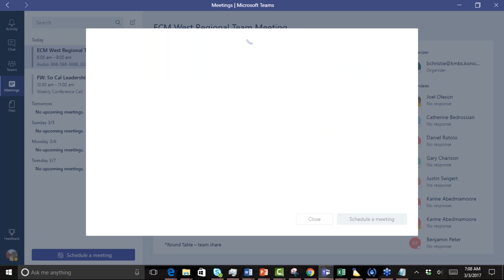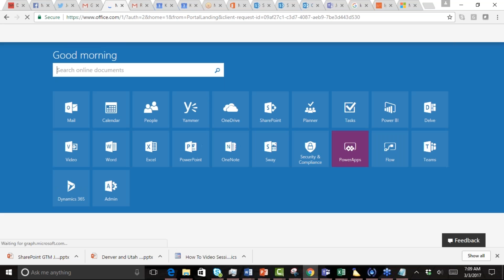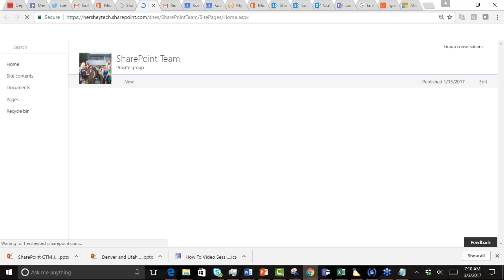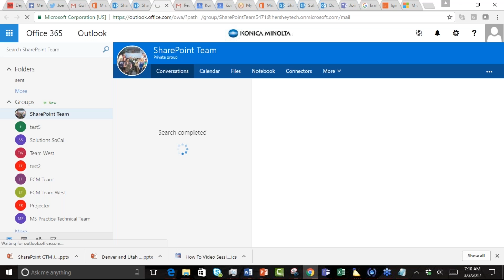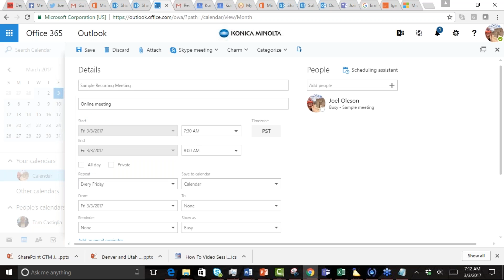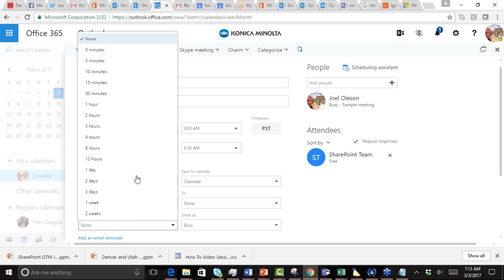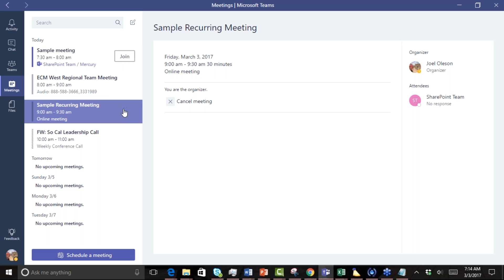How to Add Recurring Meeting in Microsoft Teams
Join Joel Oleson, Director of Strategy & Innovation - ‎Konica Minolta Business Solutions U.S.A., for this insightful method on How To Add Recurring Meeting in Microsoft Teams.